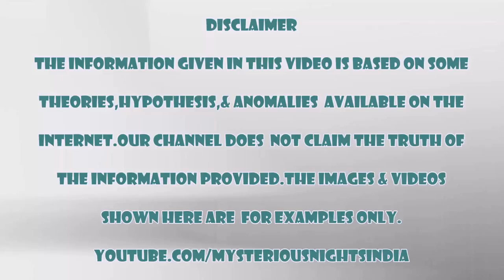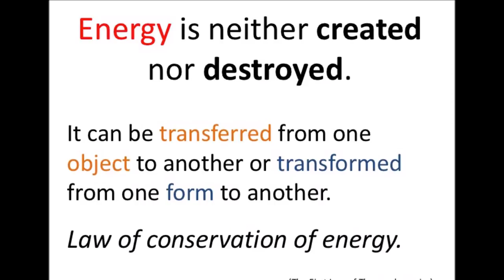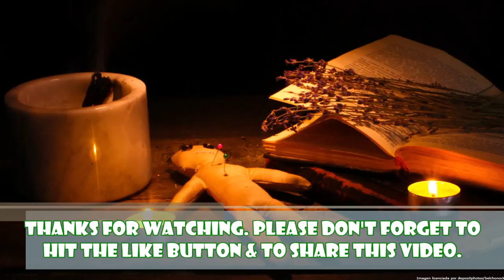काला जादू से जुड़े कुछ तथ्य || Black Magic Myths & Facts || Episode – 27 #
hello friends,
today we are going to talk something about the black magic. In africa it is called voodoo ( a religion in africa). to know more, please watch this video till end